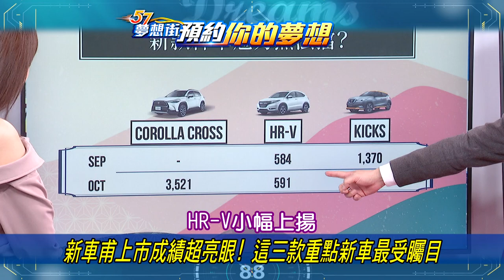【預告】新車甫上市成績超亮眼！ 這三款重點新車最受矚目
新車甫上市成績超亮眼！ 這三款重點新車最受矚目